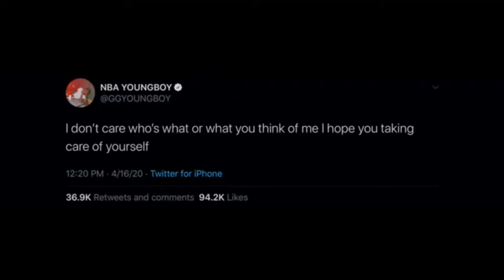Youngboy Never Broke Again - All In Official Music/Dance Video | Rebel